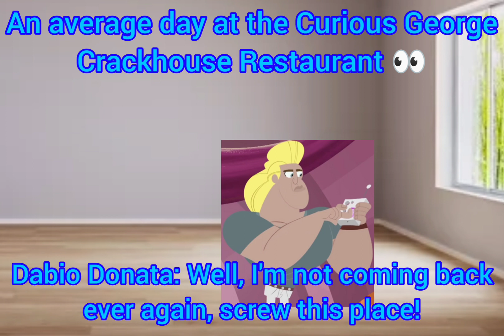Curious George Crackhouse: The Crackhouse Restaurant